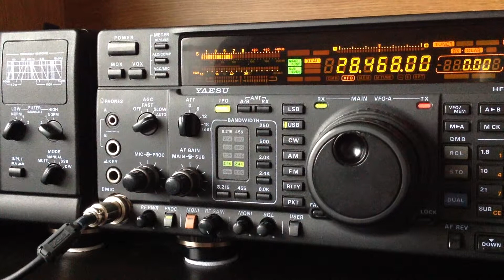VK6IA 🇳🇿 Perth Western Australia received on 10m Yaesu FT-1000MP in QSO with Latvia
VK6IA Perth Western Australia received on 10m Yaesu FT-1000MP in QSO with Latvia. Andrew in Perth giving it large into Europe on 10m, I'm receiving this station on a vertically polarised antenna namely a Sirio Gainmaster.